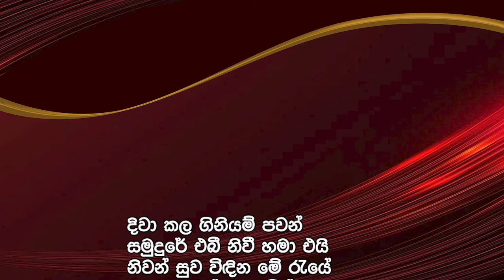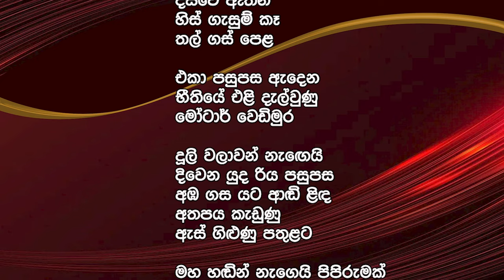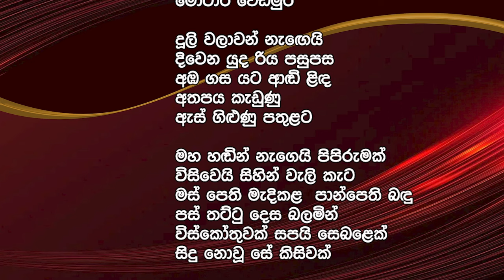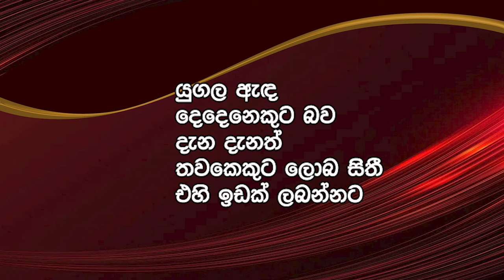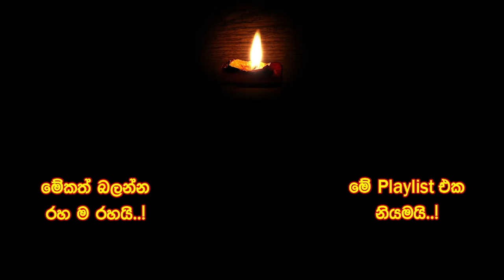Manaram Kavikam - Kapila Kumara Kalinga | Saman4You - Prog 362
කපිල කුමාර කාලිංග කවියෙක්ද?
කපිලව බොහෝ අය දන්නෙ නාට්‍යකාරයෙක් විදියට. කෙටිකතා සහ නවකතා රචකයෙක් හැටියට. රේඩියෝ සහ ටෙලිවිෂන් නාට්‍ය නිර්මාණවේදියෙක් විදියට. ගීත රචකයෙක් හැටියට.
කවියෙක් විදියට ඔහුව හදුන්වන්නේම නැති තරම්.
ඒත් මහාචාර් ය සරත් විජේසූරිය අද කතා කරන්නෙ කපිල කුමාර කාලිංග කියන කවියා ගැන.